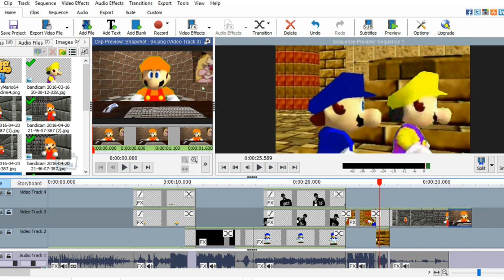All Of The Retardness [gone sexual] [gone trisexual] [gone bisexual] [funny comedy]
funi!